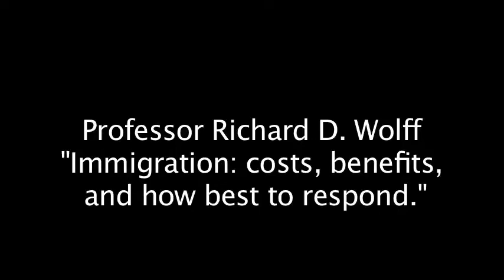Immigration: Costs, Benefits and How Best to Respond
Immigrants come to the US because their economic and political conditions push them to leave home. What pulls them to the US are employers seeking workers who will accept lower than average US wages. Higher profits flow to employers of immigrants (and even higher for employers of undocumented immigrants afraid to demand their legal rights). Yes, immigrants lower wage levels, but they also buy m,any products and thus support jobs for non-immigrants in the US; they pay taxes that support government services for everyone; they add immeasurably to US culture. No one knows or can measure all the consequences of immigration to get a "net" result. Employers&apos; demands for immigrants have kept up the flow despite decades of border patrols, fines, fences, and laws. Best response to immigration would be for US unions and others to organize immigrant workers as fast as possible to demand and obtain similar wages and working conditions as non-immigrant laborers.

Permission to reprint Professor Wolff's writing and videos is granted on an individual basis. We reserve the right to refuse or rescind permission at any time.